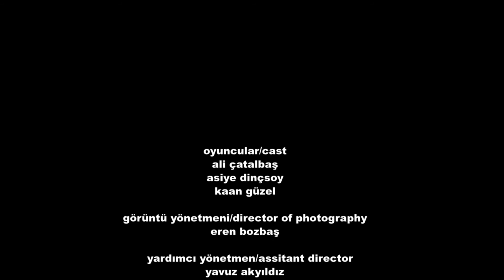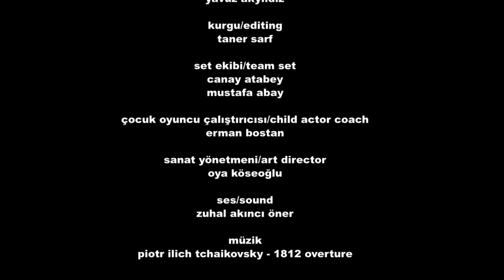Soluk -Teaser-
Senaryo ve Yönetmen / Written and Directed by Mehmet Öner
Oyuncular: Ali Çatalbaş Asiye Dinçsoy Kaan Güzel